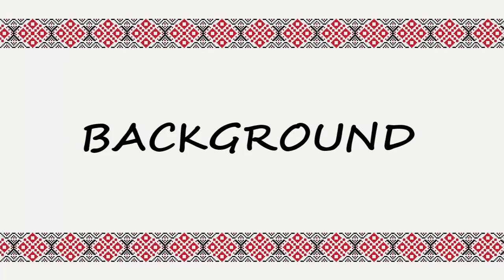BACKGROUND (definiție DEX)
DEFINIȚIE AUDIO